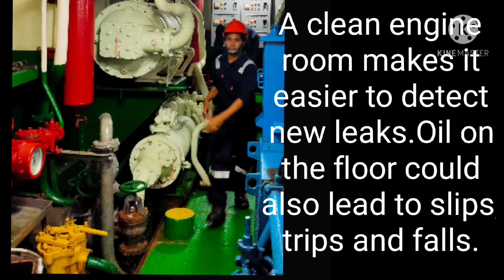Guide On How To Clean Duplex Filter and Fuel Oil Strainer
For documentation purpose